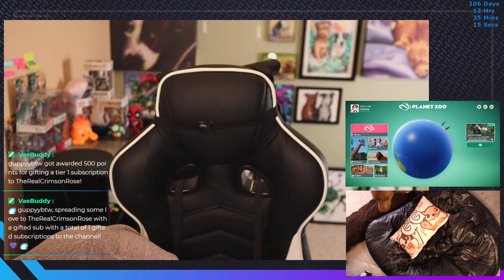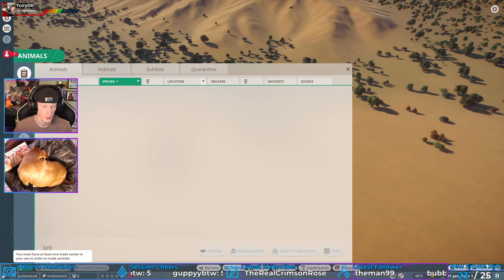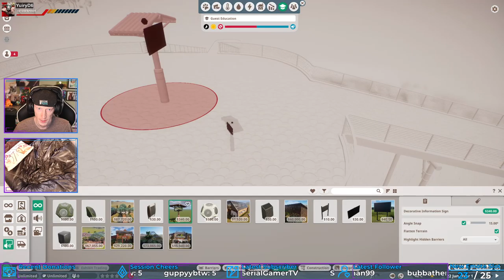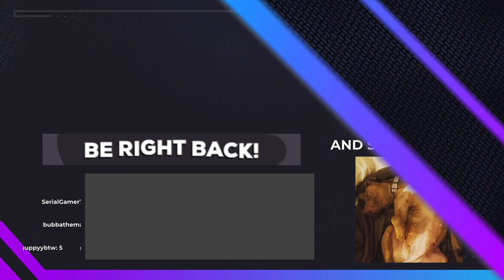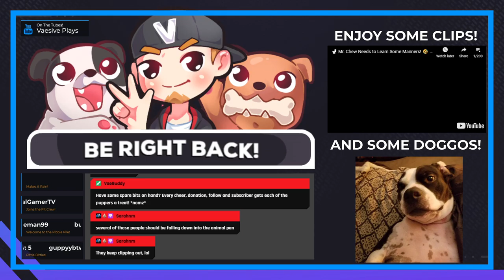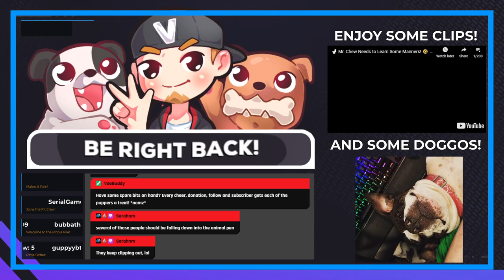A ZOO OF OUR OWN! | Planet Zoo #3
Out of the tutorial; into the sandbox! Creating a "domed" interspecies African Safari habitat. Subs gOt named animals and habitat dedications!